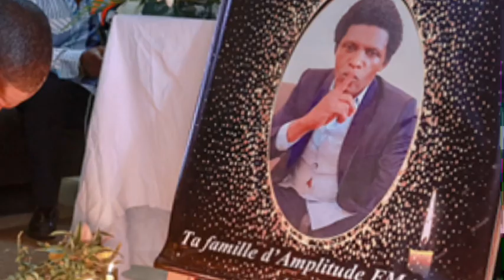Breaking: Maxime Eko Eko et Justin Danwé ont été amenés dans les locaux de la DGRE